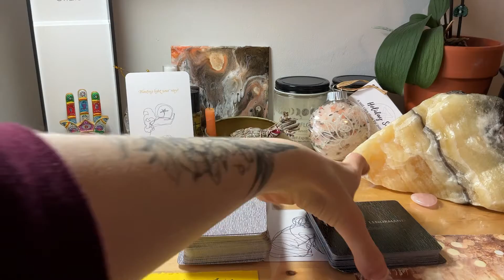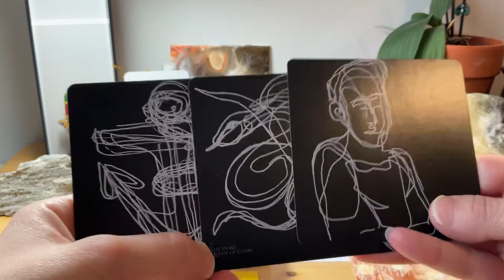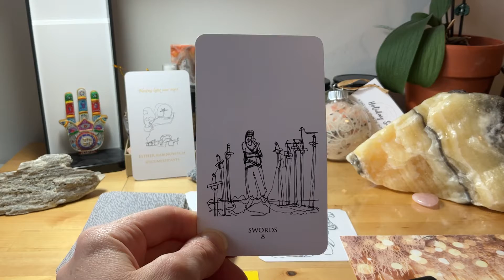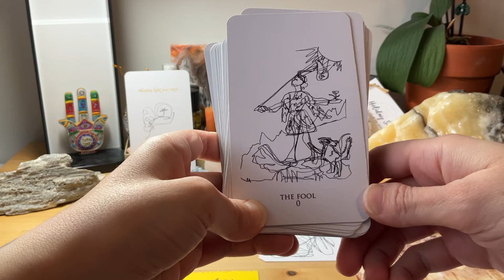Daily Guidance for December 29, 2021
Hello hello beautiful souls! ✨

I'm Esther, also known as schmeksipants! I create card decks, books, and art to help empower you.